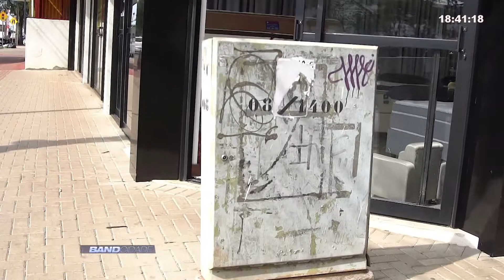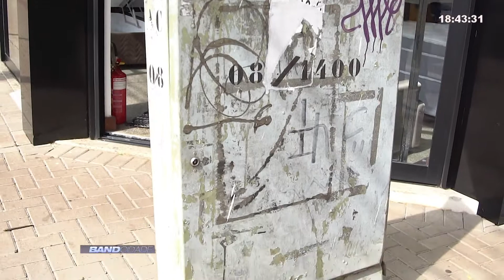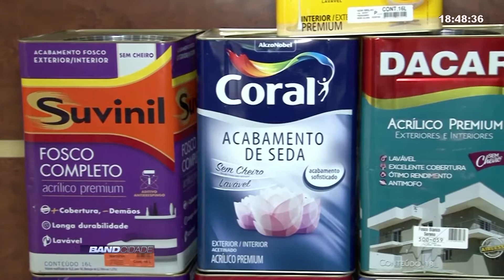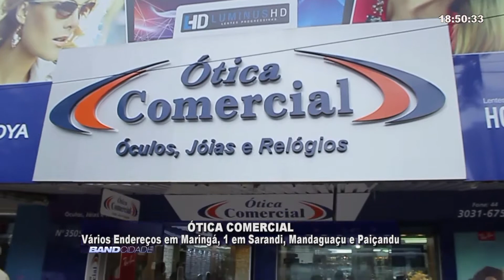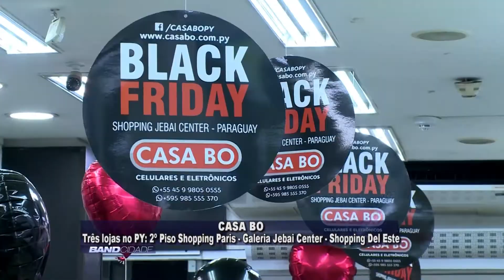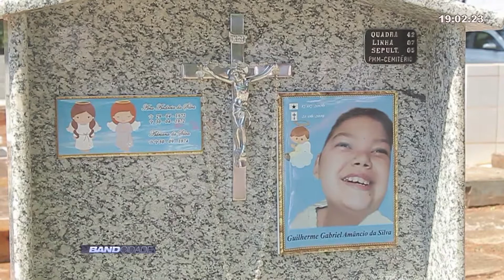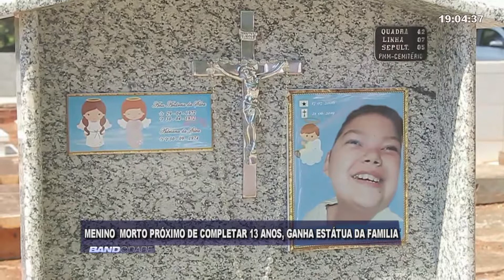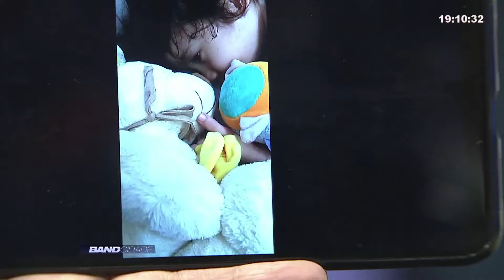BAND CIDADE- 31/10/19